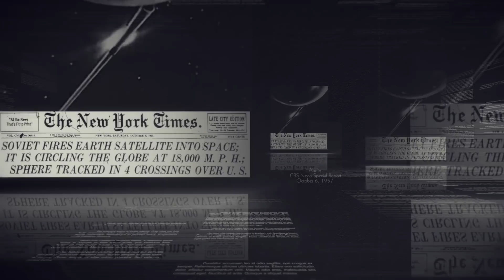The Urgent Origin of ARPA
On October 4, 1957, there was a beeping sound "heard" round the world.

It came while the United States and Soviet Union were caught in the fervor of the Cold War, but also at a time when people believed that American ingenuity and industry could overcome any technical challenge. So when the Soviets successfully launched Sputnik 1, the world's first artificial satellite, Americans were shocked and worried. If the Soviets could put a satellite into space, what would stop them from putting a nuclear warhead into space next? The space race was on!

The creation of the Advanced Research Projects Agency (ARPA) was among the first responses to this apparent challenge. On November 13, 1957, President Dwight D. Eisenhower addressed a wary nation saying, "The world will witness future discoveries even more startling than that of nuclear fission. The question is: Will we be the ones to make them?"

The Administration's answer was to overhaul the government's approach to research and development. Without considerable investments in basic research, President Eisenhower feared, the nation's military technology would lag. ARPA was created to make those investments.

On February 7, 1958, Secretary of Defense Neil McElroy issued a directive and ARPA was formally born.

2018 will mark the Agency's 60th anniversary. Over the course of the coming year, we look forward to highlighting some of the signature and more obscure achievements from our six decades of innovation, and, more importantly, describing our vision for an even richer technology landscape ahead.